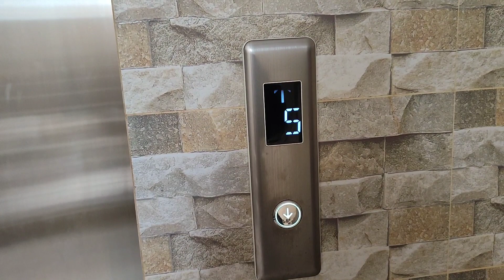বর আপ্যায়ন করে খাওয়ালো@||lovely husband